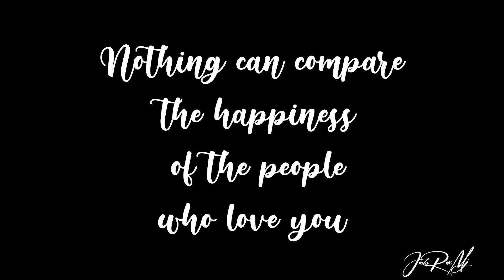My Hometown (What Home Feels Like)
my Hometown in Cabungan, Anda Pangasinan